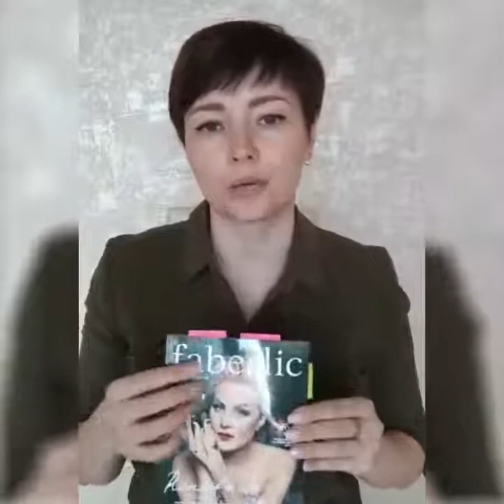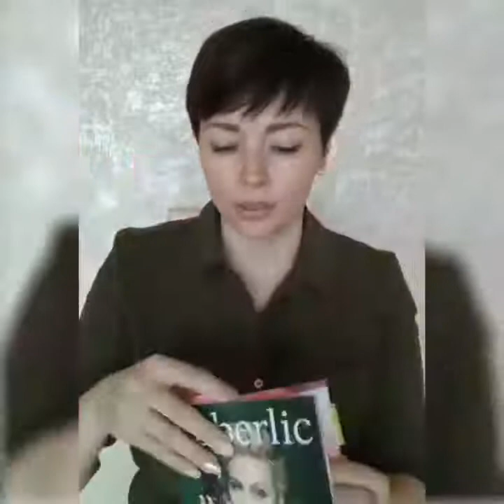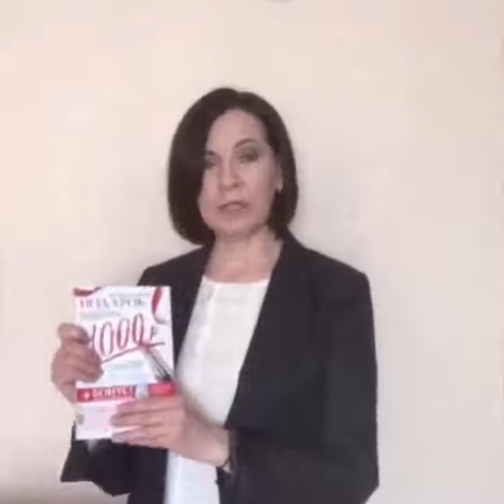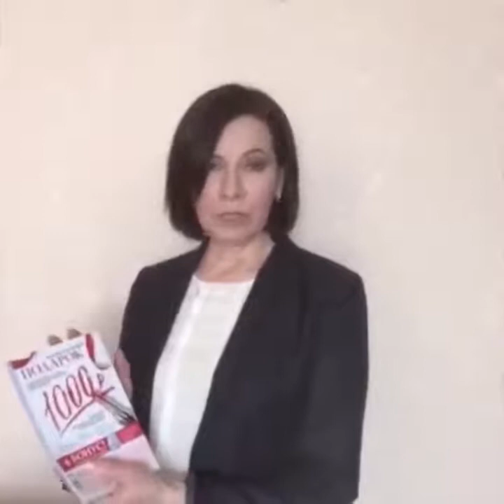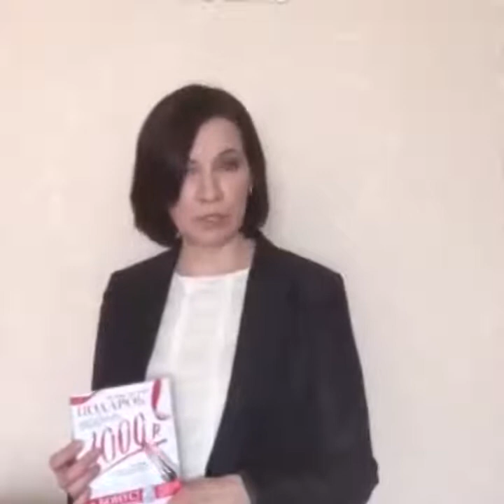Марафон Faberlic весна 2019. День 5